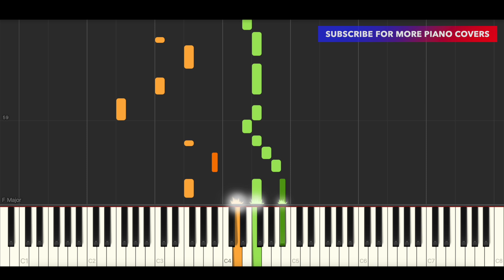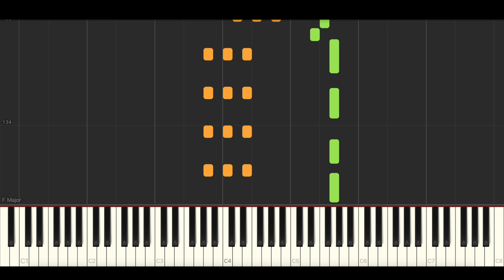Anuv Jain - Husn (BEST PIANO TUTORIAL & COVER)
Piano Cover & Piano Tutorial of 'Husn' by Anuv Jain.